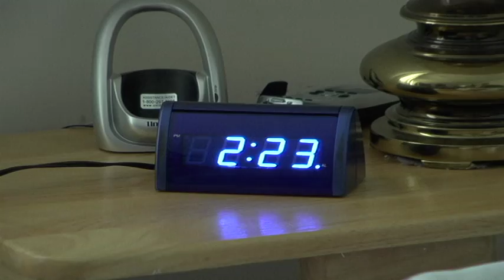Bath Tub: Inspired by a True Story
a Levi Robbins film